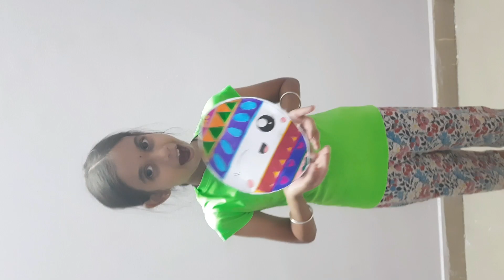Easter special surprise gift ideas | Funday Sunday | Lithika fam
Easter is something special surprise gifts  ,fun for kids

  Please feel free to post your comment! Have a good day!